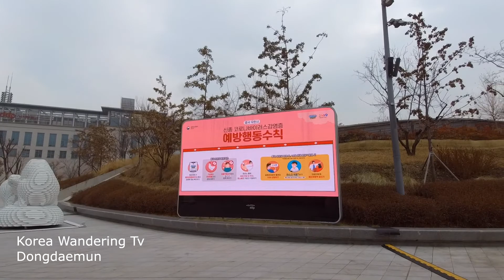동대문 , 동대문역 , 동대문 디자인 플라자, 흥인지문 공원 , Dongdaemun Station , Dongdaemun Design Plaza , 东大门设计广场 , 興仁之門